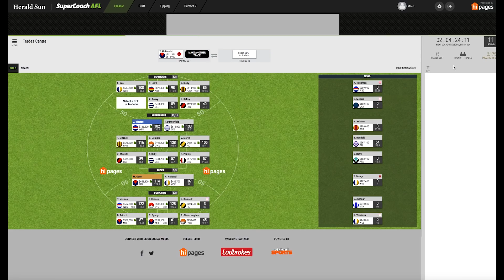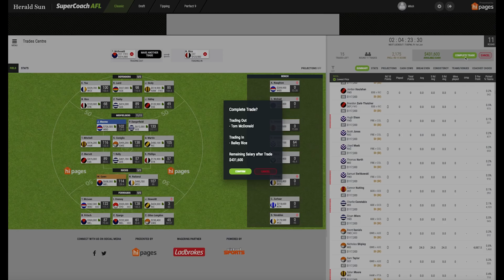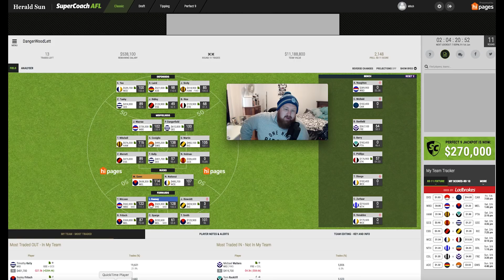AFL SUPERCOACH | ROUND 10 RECAP | ROUND 11 TRADES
Round 10 recap and week 11 trades. not the worst score but not the best for this round thats for sure, there was some really big rounds this week.

Intro & Outro Song: Night Lovell - Still Cold / Pathway Private (Prod. Dylan Brady)